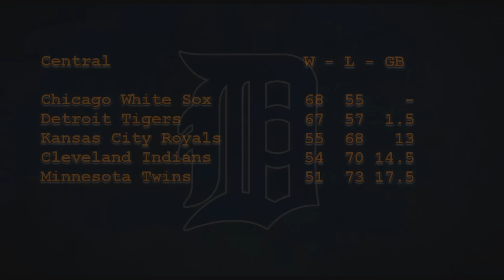Detroit Tigers 2012 Highlights! (Week 20)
Made by a fan for a fan. "Aug 17 - Aug 23" Tigers take on the Baltimore Orioles & Toronto Blue Jays. After 20 Weeks: Detroit Tigers are 67-57, 2nd place in the AL Central